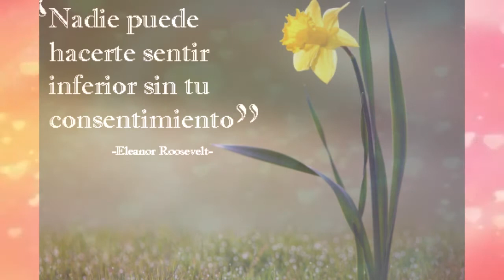DALIA CORTEZ MONTAÑO DESPEDIDA